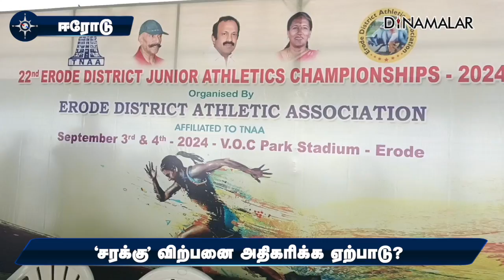அமைச்சர் முத்துச்சாமி பேட்டி | Tasmac sale increase | Minister Muthusami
ஈரோடு வஉசி மைதானத்தில் மாவட்ட அளவிலான ஜூனியர் தடகள போட்டியை டாஸ்மாக் அமைச்சர் முத்துச்சாமி துவக்கி வைத்தார். மது விற்பனை அதிகரிப்பது தொடர்பாக செய்தியாளர்கள் கேள்விக்கு அவர் பதிலளித்தார்.# # Erode  # Tasmac sale increase  # Minister Muthusami